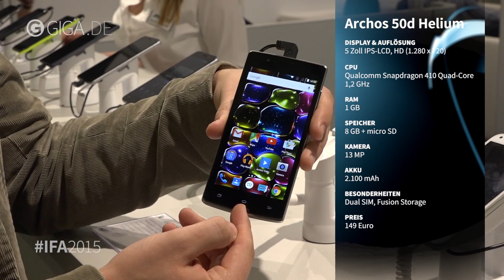Archos 50d Helium - Hands-On (Deutsch) - GIGA TECH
- Preis-Leistungswunder? Das Archos 50d Helium kann es durchaus mit dem Motorola Moto G aufnehmen: Dessen IPS-Panel mit einer Bildschirmdiagonale von 5 Zoll löst in HD auf, das Archos-Smartphone besitzt 1 GB Arbeitsspeicher und 8 GB internen Speicher, der sich erweitern lässt. Die Kamera auf der Vorderseite löst mit 5 MP auf, auf der Rückseite findet sich ein 13 MP-Sensor. Weiter kommt Android 5.1 zum Einsatz, das vom Qualcomm Snapdragon 410 befeuert wird. Mit LTE- sowie Dual-SIM-Funktionalität und einem Preis von rund 150 Euro ist das Gerät für Einsteiger auf jeden Fall einen Blick wert. Im Video zeigt euch Frank das Archos 50d Helium von allen Seiten.